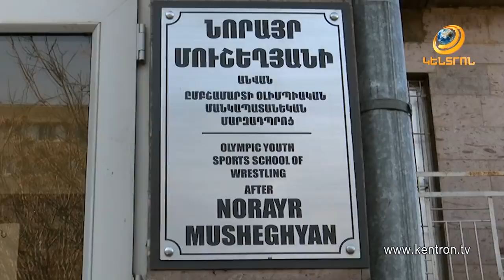Գագիկ Ծառուկյանն անձամբ է շնորհավորել Լևոն Ջուլֆալակյանի ծննդյան տարեդարձը